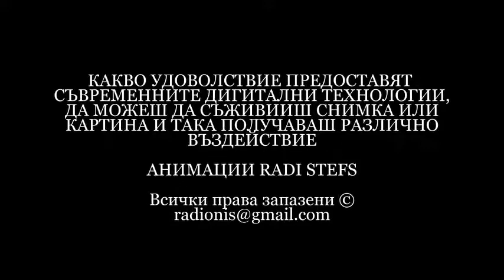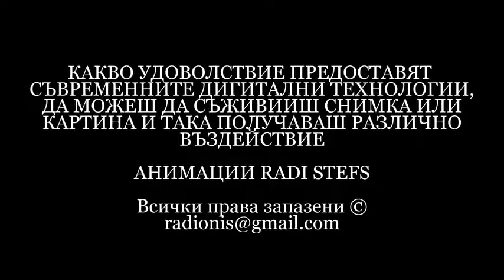ВЪЛШЕБСТВО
Съживяване на снимки и картини чрез
новите дигитални технологии.
Това дава друг поглед върху нещата.

Анимация и видео от Radi Stefs